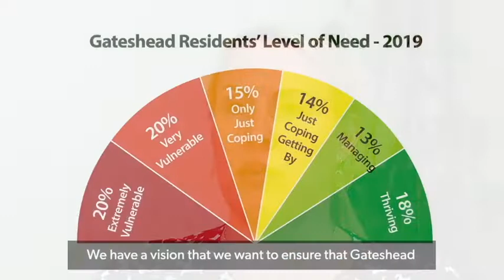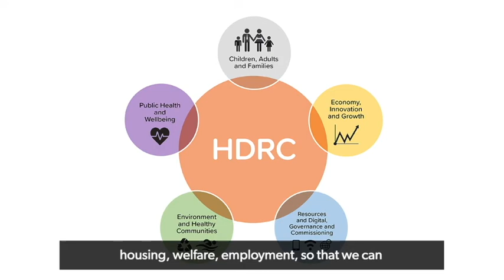Introducing HDRC Gateshead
Gateshead Council has been awarded £5m to develop its research capabilities, in order to tackle health inequalities.